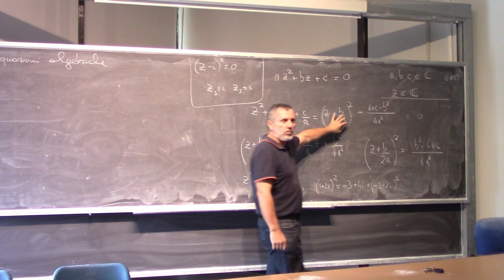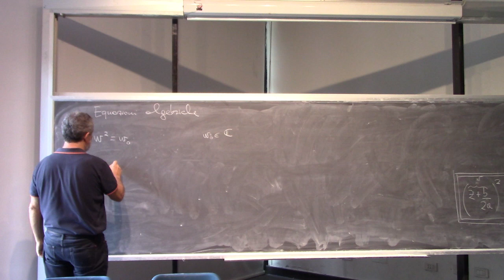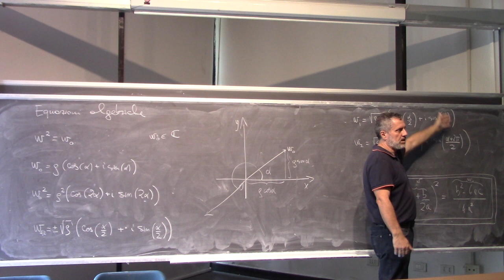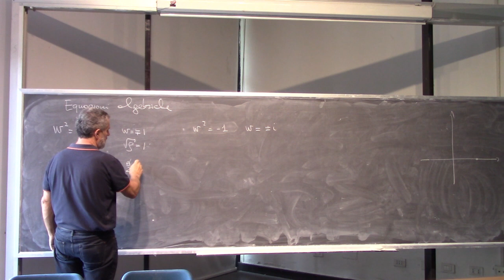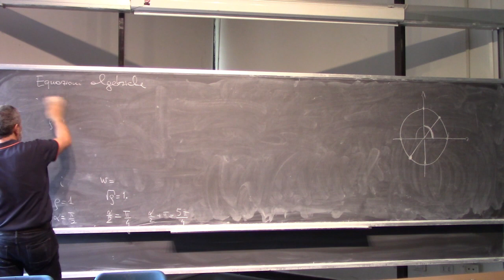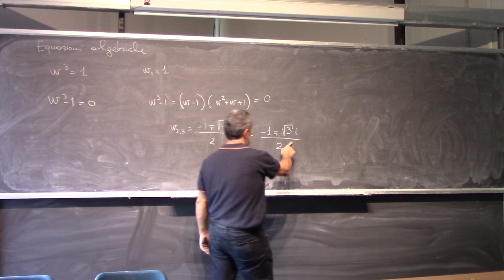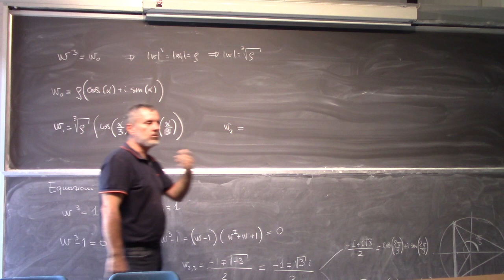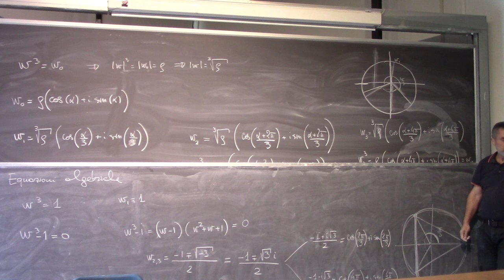Analisi Matematica I Lezione 10b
Esercizi sui numeri complessi.
Estrazione radici n-esime di un numero complesso
Radici dell'unità.